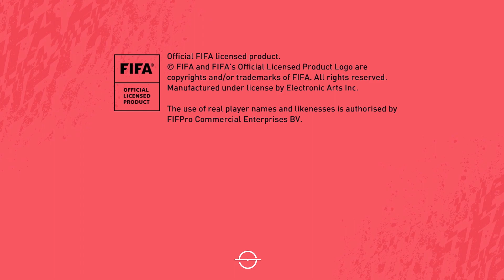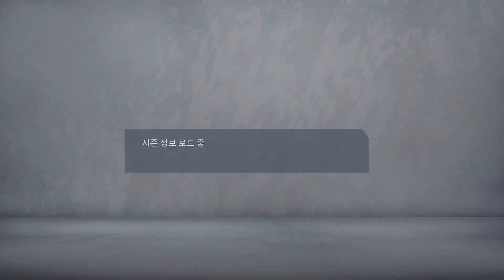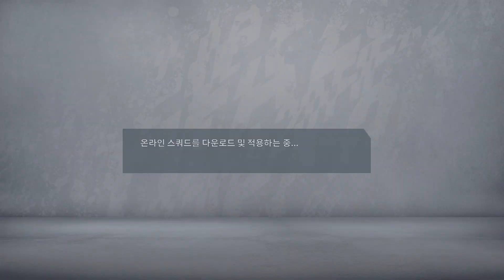[NS] 피파 20 스위치 - #3 온라인 시즌 첫 경기